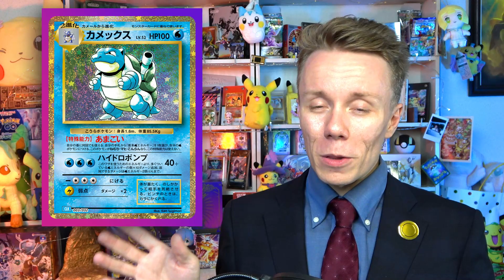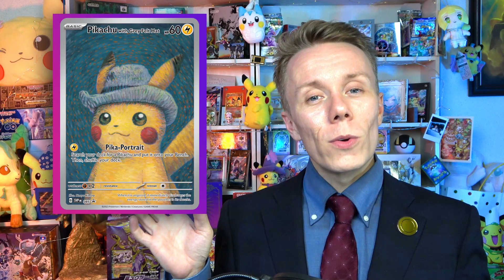Van Gogh Pikachu TROUBLE? New Charizard EX Deck? English Pokemon Classic? Pokemon News of the Week!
How has the Pokemon Company not learned their lesson yet...

Welcome back everyone for another instalment of Pokemon News of the week!

In this week's episode, we look at the Van Gogh Art museum and the promo card that comes (came) with any purchase online, the new EX decks releasing next month in Japan, and SO MUCH MORE!

💲 Want to get me something to open on the channel? 💲
Amazon Wishlist